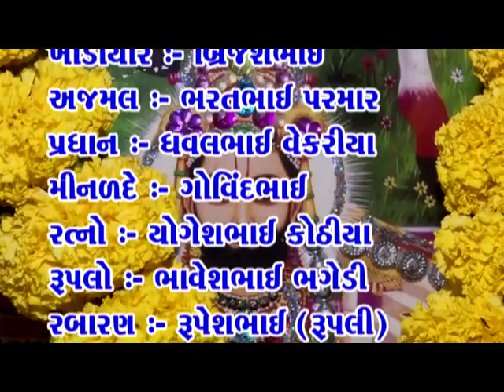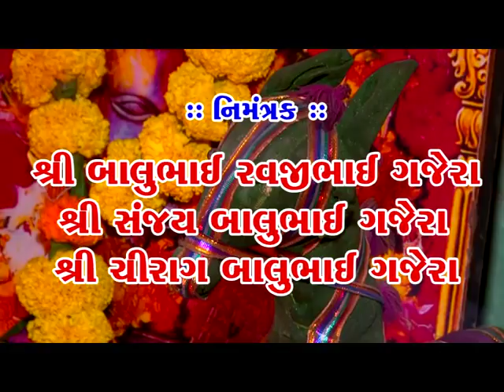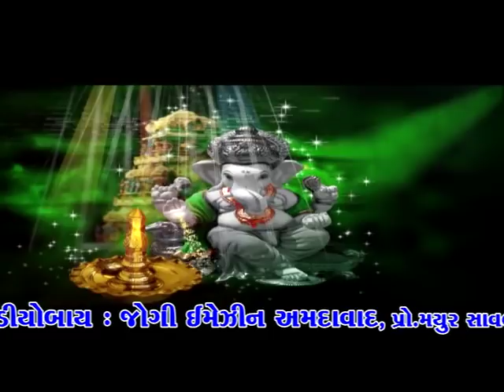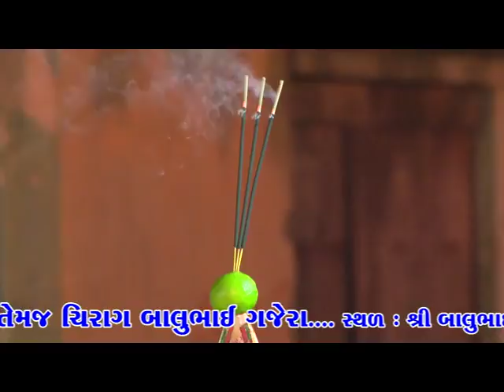PART-2 ||RAMDEVPIR BAPA NU AAKHIYAN RAMDEVARA RAMAMANADAL DHOLARA